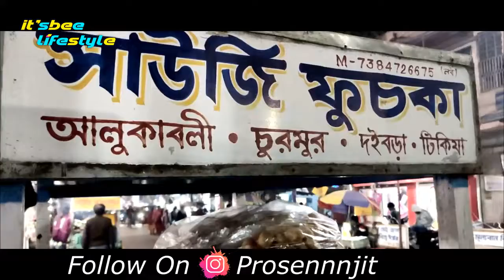Sauji Fuchka Krishnanagar I Krishnanagar best fuchka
Editing Setup
Macbook M1
SSD T7
BT Mouse

Bike Accessories
Helmet 1
Helmet 2
Indicator Light
Hazard System
Engine Oil
Chain Spare

Gym Ass:-
Gym Belt
Gym Glovers
Gym Bag
Location:- RN Tagore Rd, Krishnanagar, West Bengal 741101
Time: - 5 P.M. TO 9 P.M. every day